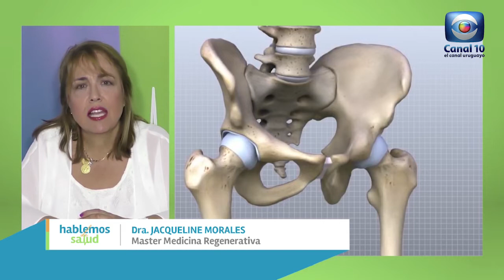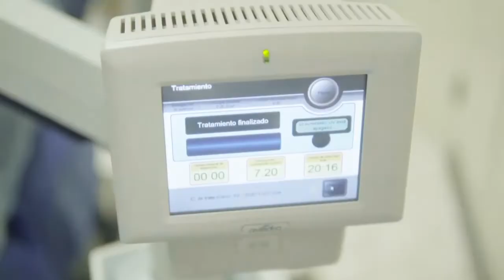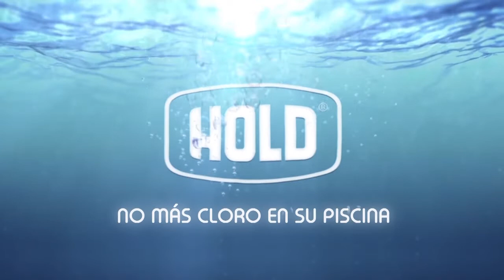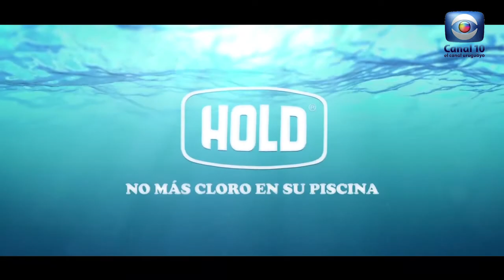Hablemos de Salud Uruguay:Programa P239. Sabado 25 diciembre.